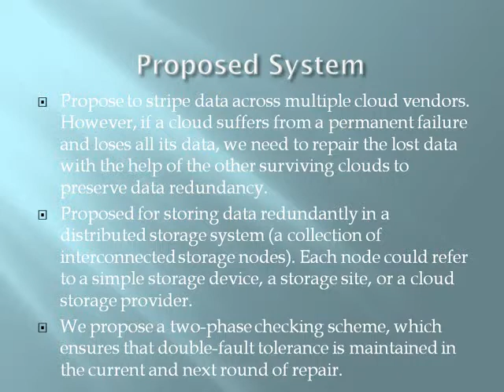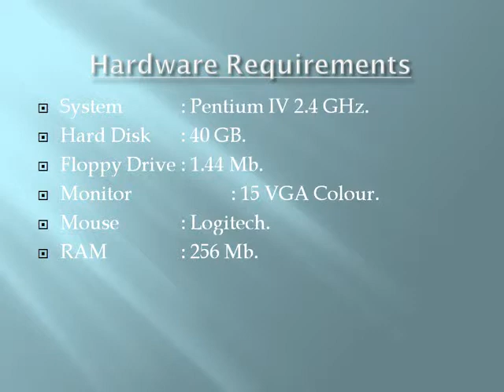2014 IEEE JAVA/.NET NCCloud A Network Coding Based Storage System in a Cloud of Clouds